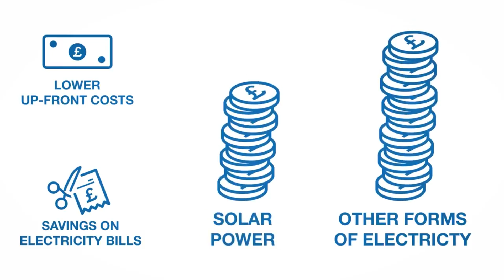AD4737 Solar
Upfront COST Of Solar Panels Has FALLEN By 30%